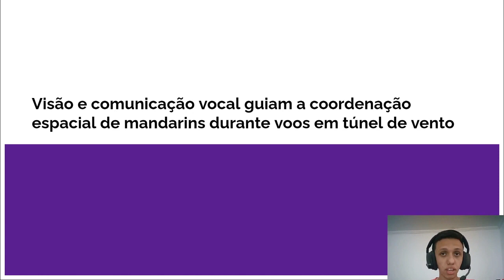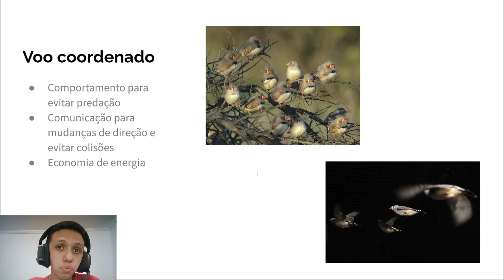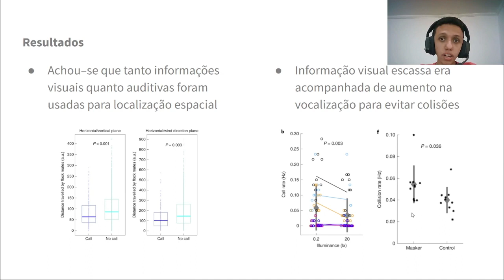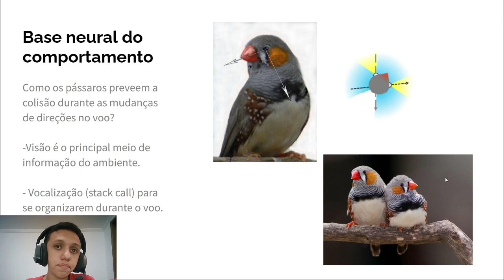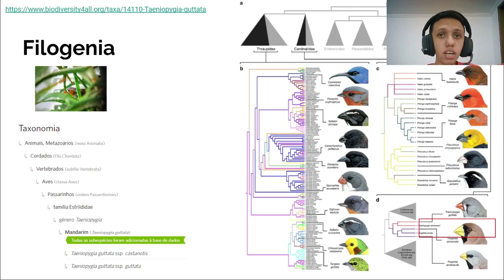Visão e comunicação vocal guiam a coordenação espacial de mandarins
Você já viu pássaros voando e se perguntou como eles conseguem manter a formação em V sem se trombarem? Será que eles se comunicam de alguma forma ou será que apenas observam a posição de seus pares? Neste vídeo, analisamos as estratégias evolutivas e as bases neurais de pássaros mandarins no comportamento de evitarem a colisão durante o voo com base no artigo “Vision and vocal communication guide three-dimensional spatial coordination of zebra finches during wind-tunnel flights” publicado na Nature Ecology & Evolution em 2022.

Integrantes:
Nicolas Do Carmo Ferreira, Pedro Machado Nery dos Santos, Rafaella Pinto Tessarotto